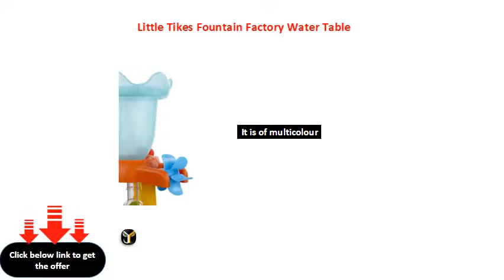Little Tikes Fountain Factory Water Table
It is of multicolour
Manufacturer: c1911
Fountain Factory Water Table